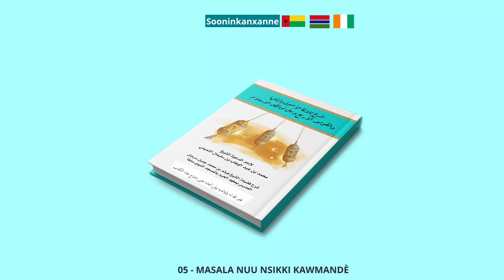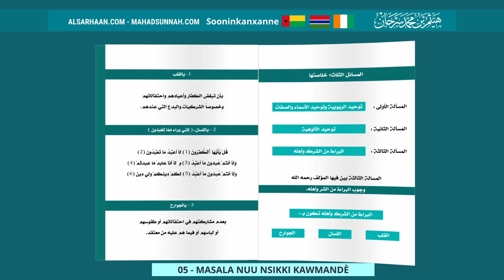05 Masala Nuu Nsikki Kawmandè المسائل الثلاثة وخلاصتها